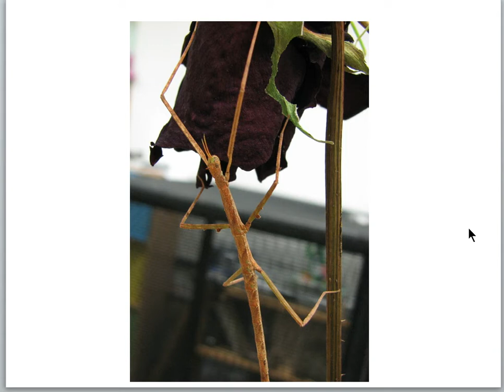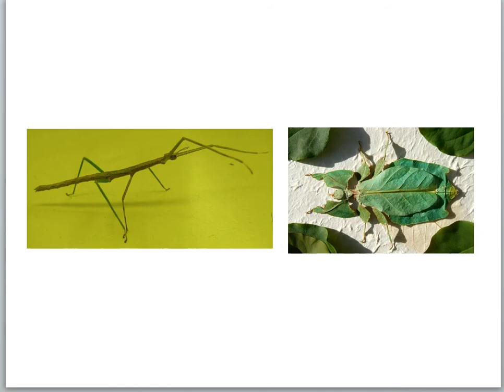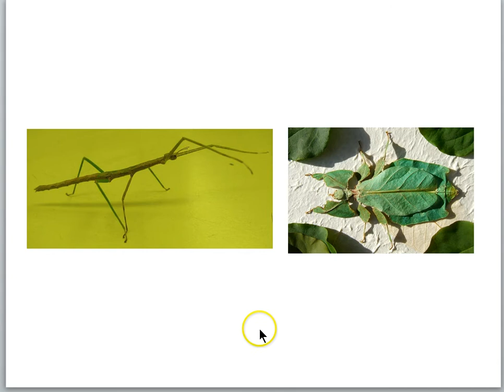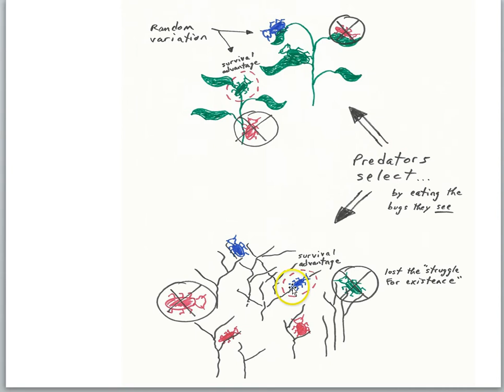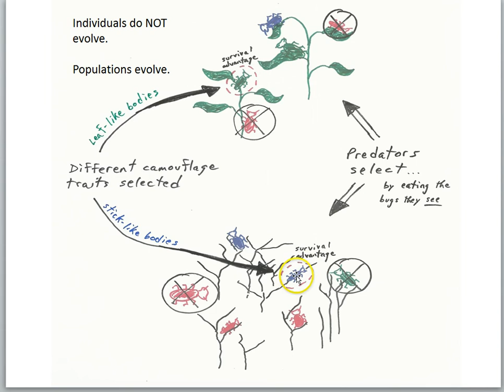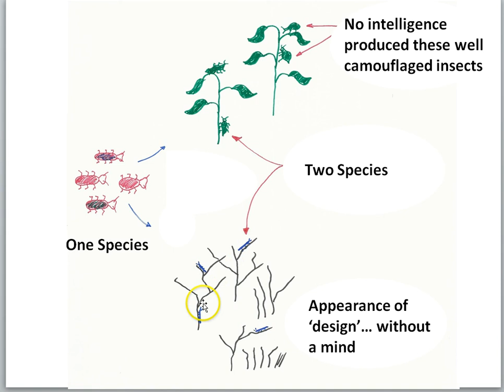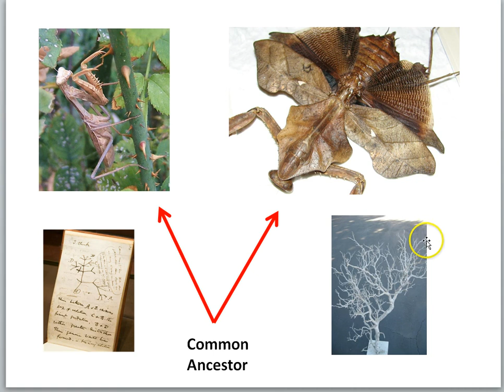Insect speciation: One species evolves into two species